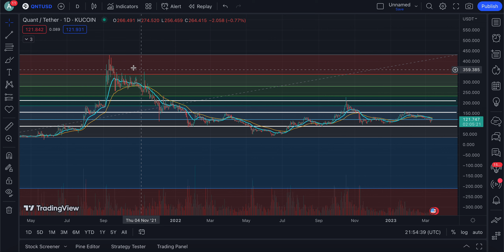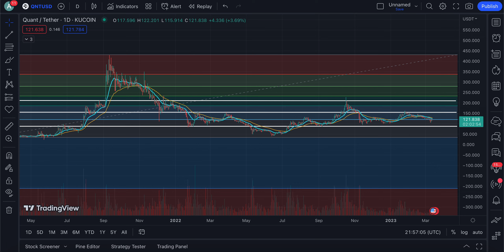🔥 QUANT IS SHOWING SIGNS THAT IT WILL BE 4 - 5 DIGITS THIS BULL-RUN! | QUANT NETWORK NEWS TODAY